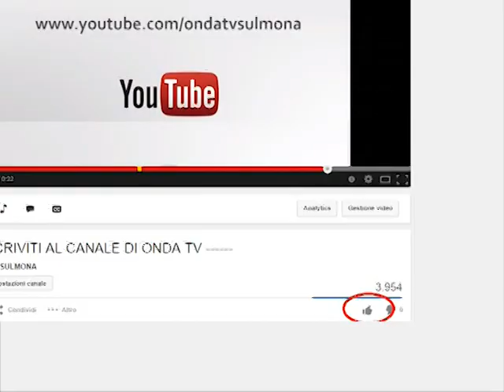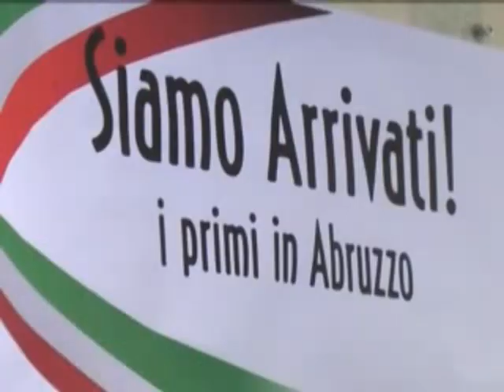ONDA TG 10.04.2013 - CENTRODESTRA: RIUNIONE COMITATO ELETTORALE